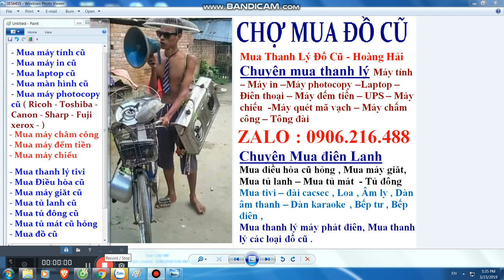Mua thanh lý máy in , Mua thanh ly may photocopy